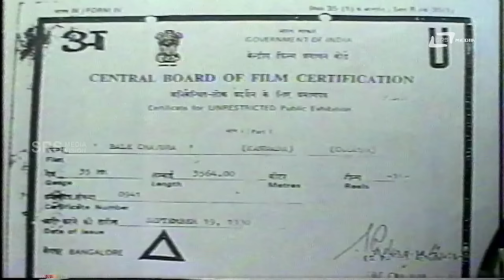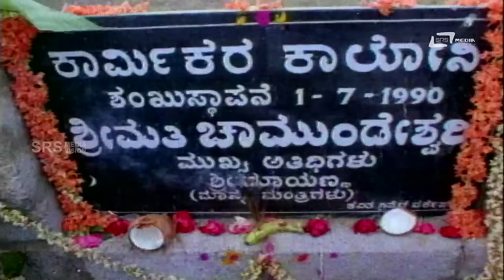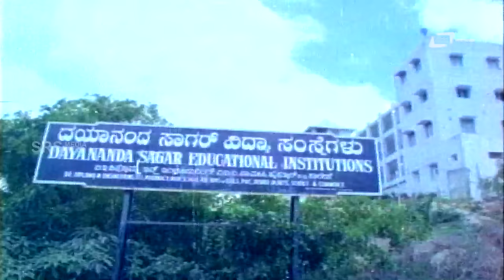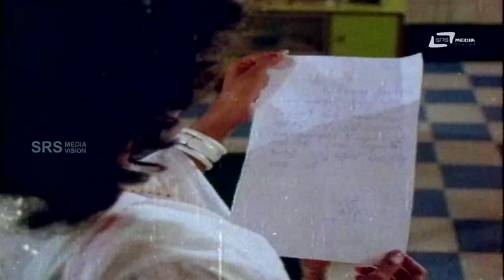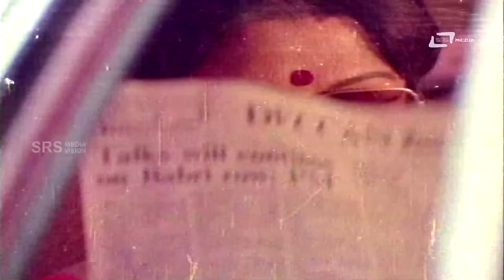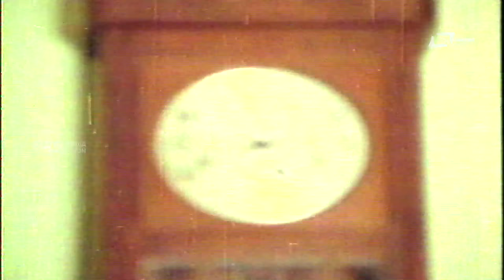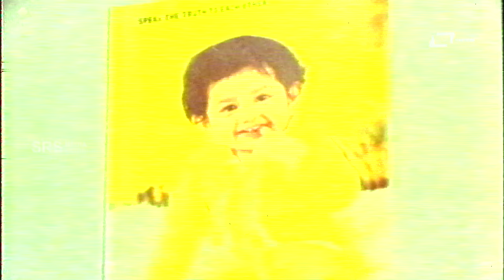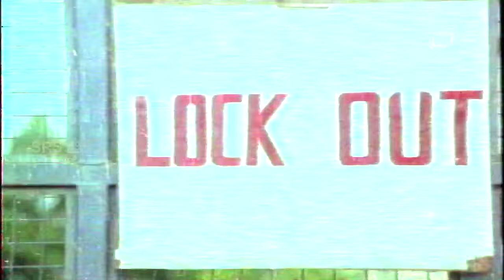Bhale Chathura | ಭಲೇ ಚತುರ | Kannada Full Movie | Shankar Nag, Chandrika, pandari bai, b Saroja Devi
Watch  Shankar Nag & Chandrika | playing lead role from the film Bhale Chathura. Also starring  Sihikahi Geetha, Pandaribai,B Saroja Devi on Srs Media Vision Full Movie Channel..!!!
Film: BHALE CHATHURA
Starcast: SHANKAR NAG, CHANDRIKA
Director: OM SAIPRAKASH
Producer: KCN MOHAN
Banner: PRAGATHI ENTERPRISES
Year: 1990
Songs:
01.Banda Kane Rambo
02.idly Dose Bekenu
03.Ele Hinde Kaay Nenedu
04.Shrimathiyavare
05.Raniyamma Muddinan Raniyamma
Singers: Ramesh Chandra,Manjula Gururaj,B.R.Chaya
Lyrics:  R.N.Jayagopal
 Shankar Nagarkatte was born on 9 November 1954 in Mallapur, Honnavar. His parents were Anandi and Sadanand Nagarkatte. Born into a Konkani-speaking family,  He had an elder sister, Shyamala, and an elder brother, actor Ananth Nag. After completing formal education, Shankar moved to Mumbai. In Mumbai, he was attracted to Marathi theatre and immersed himself in theatrical activities.  Shankar Nag then shifted base to Karnataka. His elder brother Ananth Nag had already established himself as an actor and urged Shankar to act in films. He was offered a role of a mercenary by Girish Karnad in the epic movie, Ondanondu Kaladalli 1979.  Minchina Ota (a rare example of a heist movie in Kannada), Janma Janmada Anubandha and Geetha (both of which had music by South Indian maestro Ilayaraja Commercial film producers took notice of Shankar Nag and he began acting in typical masala movies. Seetaramu was Shankar Nag's first commercial movie. Although he had never undergone any martial arts training, he earned the sobriquet of Karate King. His popular films include Auto Raja, Geeta, S.P. Sangliana, and Minchina Ota. Shankar began his directorial with Minchina Ota. This won him seven state awards, including the best film. And then came a series of films directed by him. Janma Janmada Anubandha, Geetha, Accident (which won many state and national awards),Ondu Muttina Kathe (with Rajkumar in the lead – loosely based on John Steinbeck's novel The Pearl), Nodi Swamy Navirodu Hige, Lalach and Hosa Theerpu (remake of Dushman – his only directorial remake).His film accident & T.V.Serial Malgudi Days has treated as a landmark and revolutionary in the Indian Cinema. His films Autoraja, Moogana Sedu, Muniyana Madari, Karmika Kallanalla, Nodi Swamy Navirodu Hige, Indina Bharatha,Accident, Parameshi Prema Prasanga, Lorry Driver, etc. were a reflection of his affection towards the working class of the society.  Shankar Nag died in a car crash at Anagodu village on the outskirts of Davanagere town on 30 September 1990
Nigooda Rahasya, one of his last films also had his brother and the one of the most successful and respected actors Anant Nag complete the voice dubbing for Shankar.